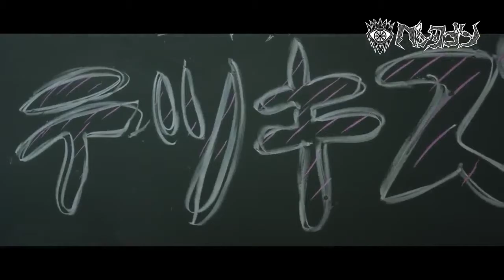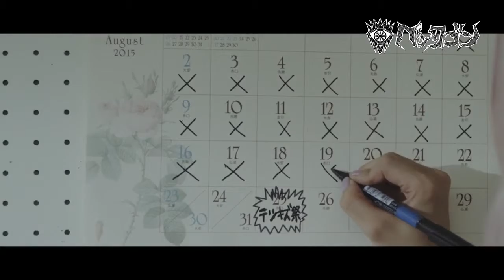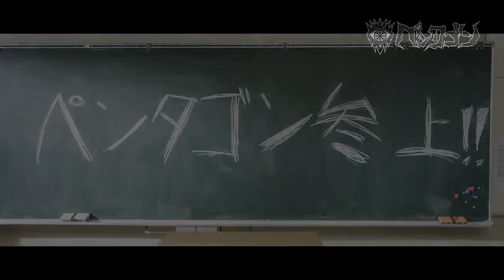ペンタゴン「テツキズ」PV FULL